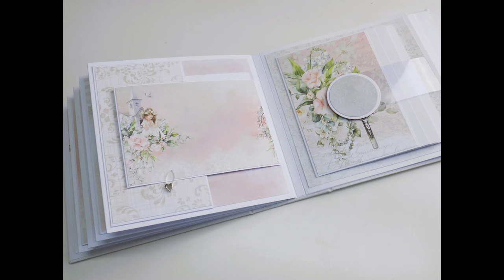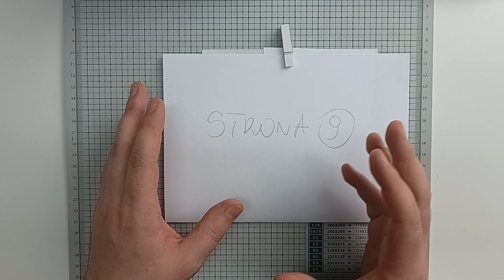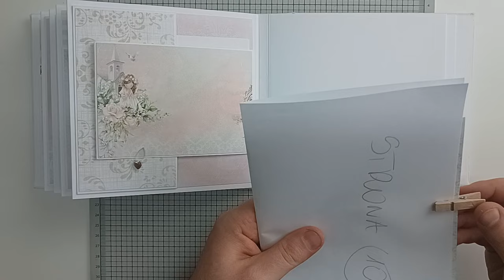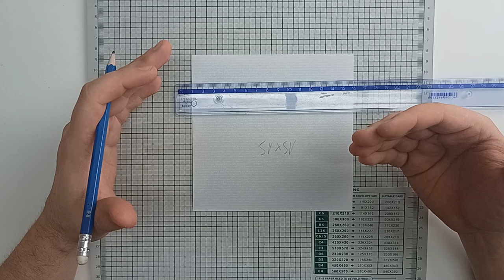Album komunijny część 5/First Holy Communion/Alchemy Of Art/TUTORIAL - scrapbooking!!!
Witam serdecznie na moim kanale :) Zapraszam Was na przygodę i wspólne tworzenie albumu z okazji Pierwszej Komunii Świętej :) Dziś część piąta. Chcesz wiedzieć co dziś wykonamy? Zapraszam na film :)